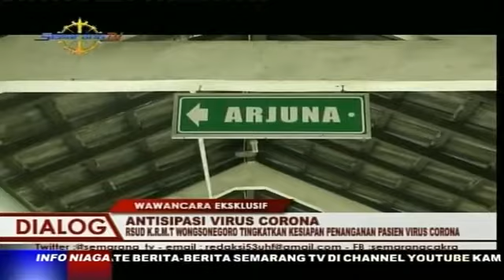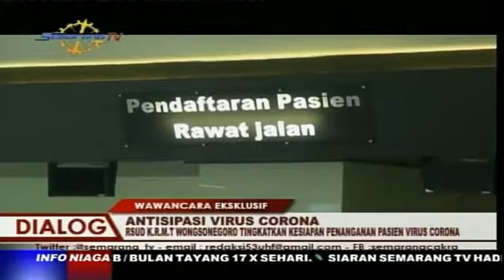DIALOG EKSKLUSIF ANTISIPASI VIRUS CORONA, RSUD KRMT WONGSONEGORO TINGKATKAN KESIAPAN PENANGANAN PAS